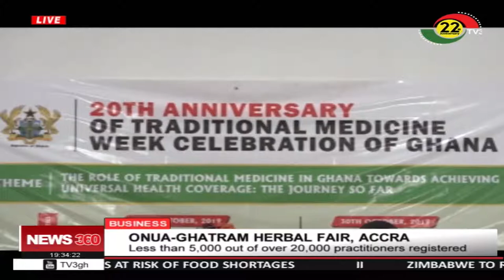The Onua-Ghatram herbal fair